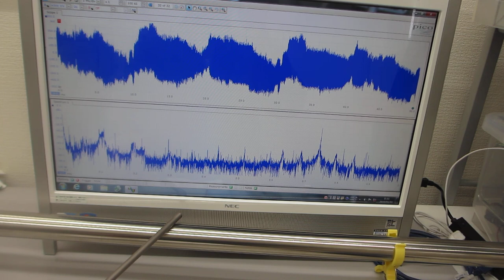‹‹表面弾性波の伝搬状態をコントロールする技術››